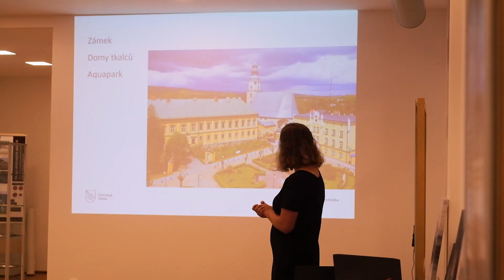Pouť - Červená Voda 2022 pátek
Krátké ohlédnutí za pátečním dnem. Cestovatelský festival, výstavy.